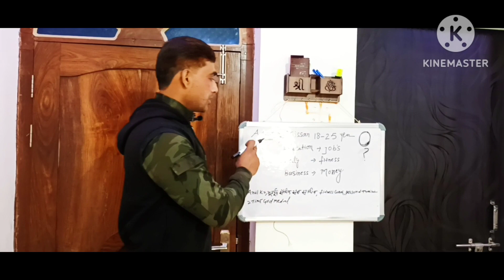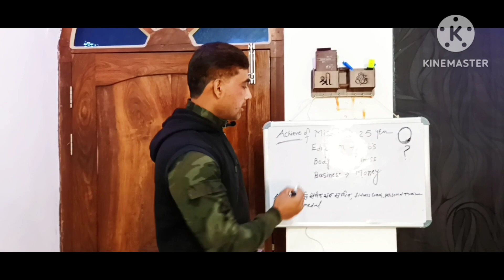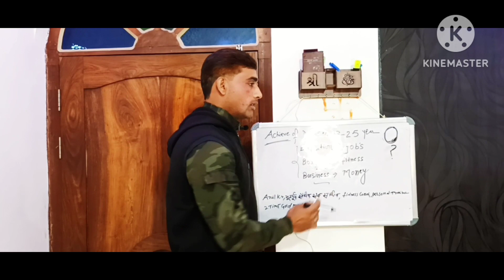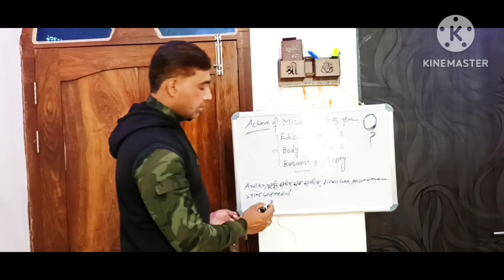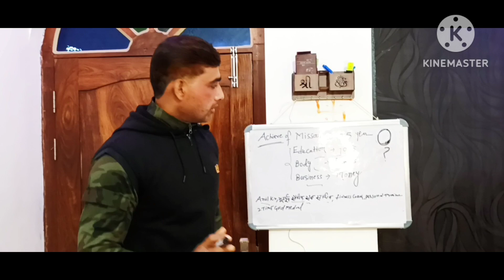(Time is money)The line of fitness and what should be our future.Hame kya karna chahiye.